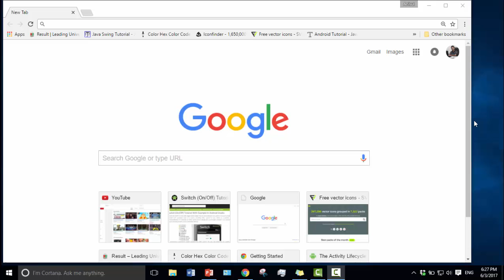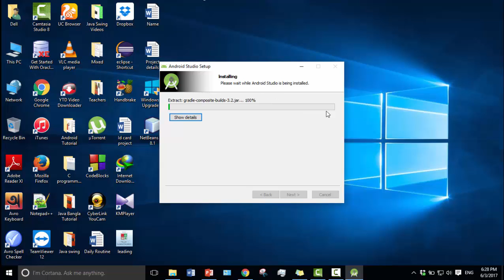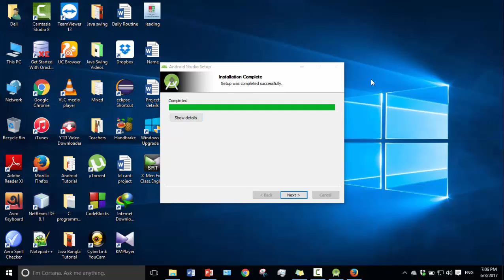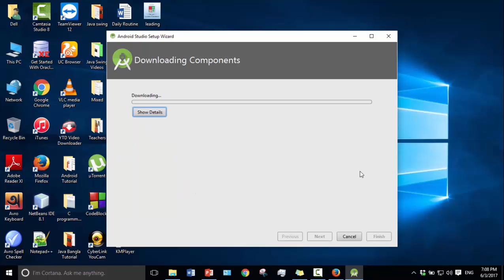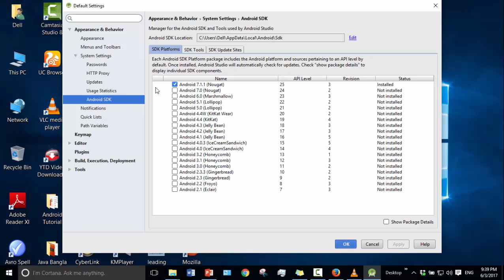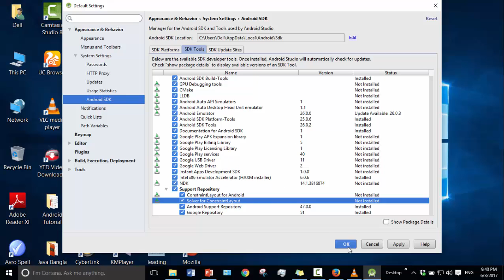Android Bangla Tutorial 1.4 : android studio download and install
Learning outcomes :
1) How to download and install android studio